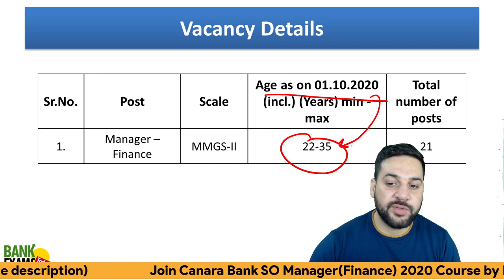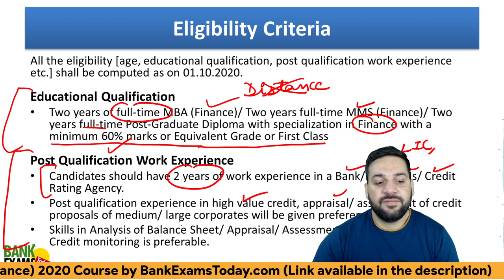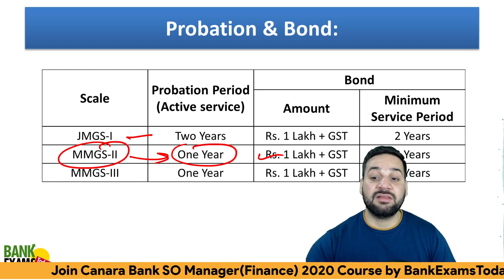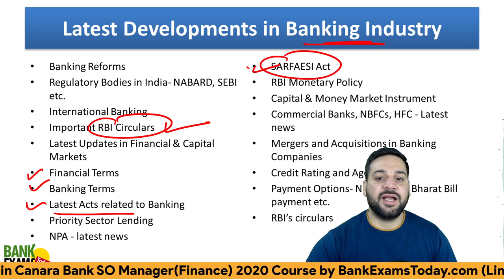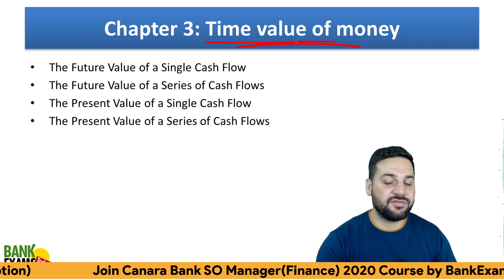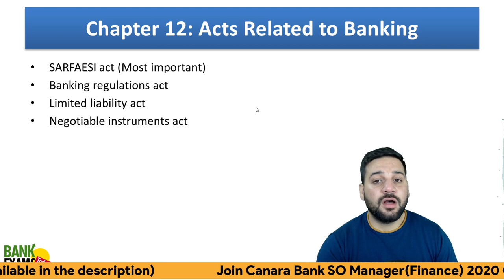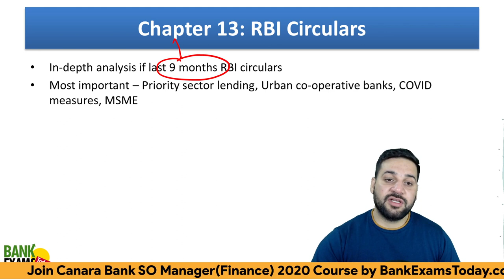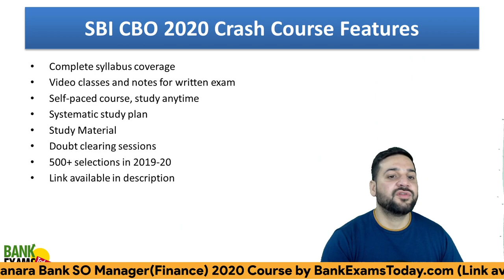Canara Bank SO Finance Manager: Exam Pattern and Syllabus